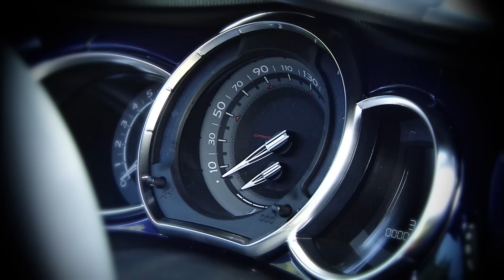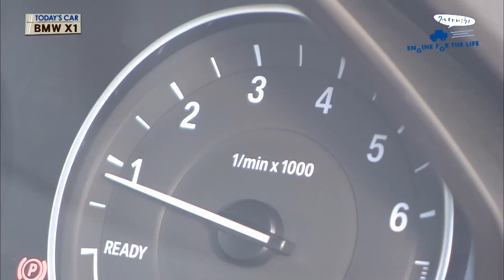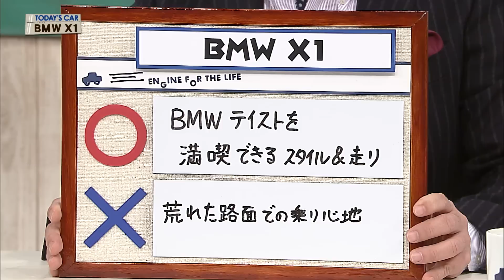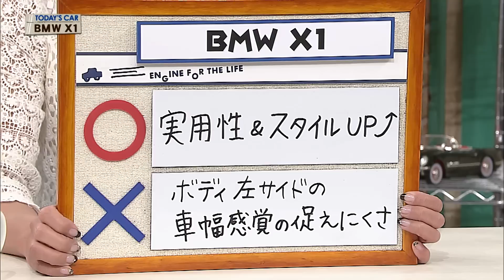クルマでいこう！ BMW X１ 2016/2/21放送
放送日
２０１６／２／２１（＃４１１）

車種
ＢＭＷ　Ｘ１　ｘＤｒｉｖｅ２０ｉ　ｘＬｉｎｅ
（８ＡＴ)

全長　４４５５㎜
全幅　１８２０㎜
全高　１６１０㎜
エンジン　L４・ＤＯＨＣ
最大トルク　２８０Ｎｍ(２８.６kgf・m)／１２５０-４６００ｒｐｍ
最小回転半径　５．４ｍ
燃料消費率　１４．６km／Ｌ（ＪＣ０８モード）
使用燃料　無鉛プレミアム
車両本体価格　４９２.５７３１万円
出演者
ビー・エム・ダブリュー株式会社
生野　逸臣

ＢＭＷ　Ｘ１の番組的評価は…

○･･･ＢＭＷテイストを満喫できるスタイル＆走り
たくさんあるテイストの一つをあえて挙げるなら、
「走りたい」「エンジンも艶がある」「気持ちよく曲がる」
こういうＢＭＷ味の濃さがしっかり感じられ、
スタイルリングもしっかりできていて視覚的にもＢＭＷらしさを得られる仕上がり。
×･･･荒れた路面での乗り心地
タイヤの選択含めてもうちょっと良くなるとＳＵＶとしてのもっと魅力が上がっていくと思う。

○･･･実用性＆スタイルＵＰ
特に後席のヒザ周りのゆとり、すごくよい。
ＢＭＷならではの洗練されたインテリアは世の中の奥様達をうっとりさせるんじゃないか。
×･･･ボディ左サイドの車幅感覚の捉えにくさ
私のように前寄りのシートポジションだと左前のＡピラーが
視界にはいりにくくなったので、乗り始めは特に左サイドを
意識した運転がオススメです。